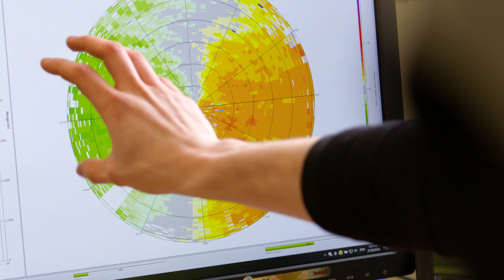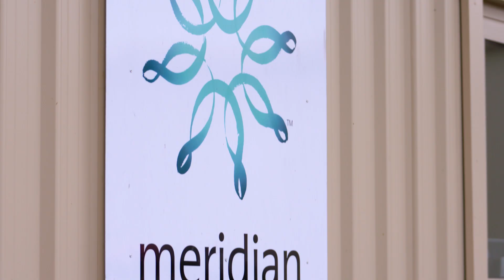Graduate Research Profile: Mathieu Pichault